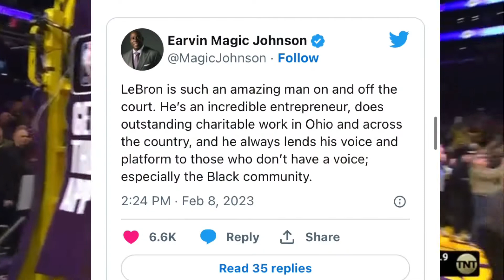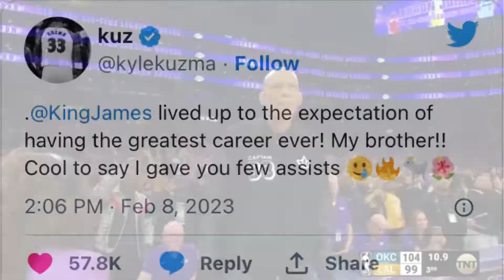NBA PLAYERS REACTION TO LEBRON JAMES BREAKING THE ALL-TIME SCORING RECORD, FORMER & CURRENT